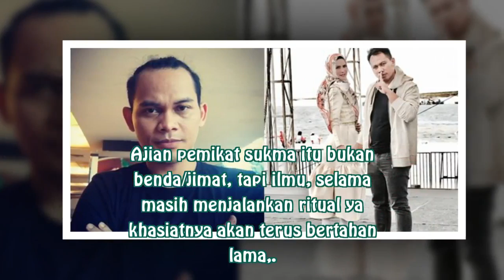Mbah Mijan Sebut Vicky Punya Ajian Pemikat Sukma & Ramal Pernikahannya Tak Langgeng